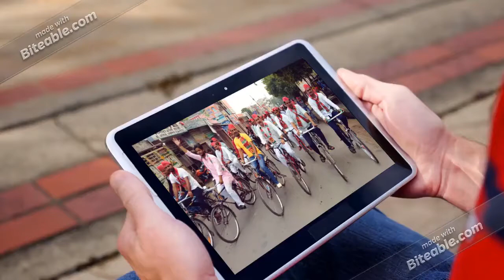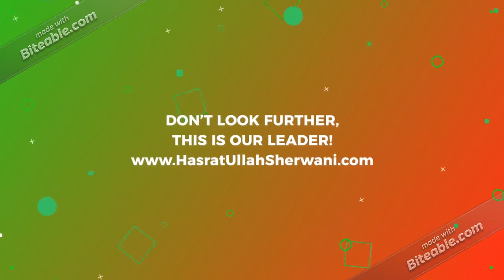Hasrat Ullah Sherwani हसरत उल्लाह शेरवानी حسرت اللہ شیروانی HUS from Kasganj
Hasrat Ullah Sherwani has always been a farmer to stand together with the people of Kasganj District.

He is the person behind the formation of the Kasganj District in Uttar Pradesh and always ensuring that he is the voice of the common people.

To follow हसरत उल्लाह शेरवानी / حسرت اللہ شیروانی and participate in the empowerment of the Kasganj District